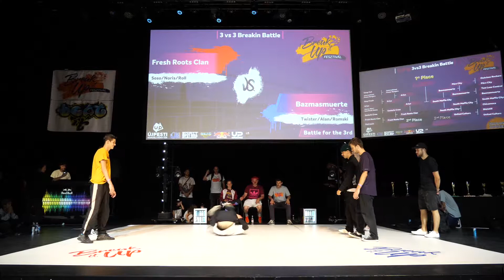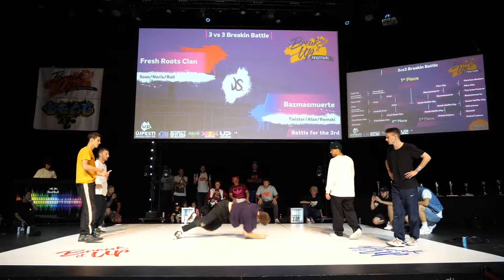1. Break It Up Fesztivál 2019 | 3vs3 Breaking 3. Place Final | Fresh Roots Crew vs. Bazmasmuerte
Winner: Fresh Roots Crew

Fresh Roots Crew / Roll, Soso, Noris / (Hungary, Romania) vs
Bazmasmuerte /Apache, Amazing, TrollAndre / (Russia, Ukraine)